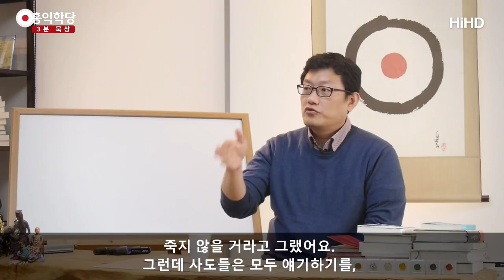[3분 묵상] 예수님과 사도의 견해 차이 _홍익학당.윤홍식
(171123 목낮 대담) 요즘 우리 한국 교회가 잘못된 게
성경 무오류설 이런 것, 말도 안 되는 소립니다.
책을 안 써본 분들이 막 지르는지 모르겠는데,
여러분 누구나 성령의 감응 속에서 책을 쓸 수는 있어요.
그런데 쓰는 사람의 수준에 맞게 왜곡됩니다.
그래서 예수님 급이 아니면 성령이 왜곡돼요.

그래서 예수님이 당당하게
‘내가 길이요 진리요 생명이다.’라고 말할 수 있는 거예요.
왜? 나는 왜곡을 안 시킬 자신이 있으니까.
그런데 사도들이 그런 영성이 되진 않아요.
그래서 사도들은 예수가 아닙니다.
두 말씀이 충돌할 땐 예수님 말씀을 따라야 해요.
그런데 충돌되는 부분이 지금 계속 나와요, 사도들의 글.
제가 읽어드릴 텐데 하나씩, 읽다 보면
예수님의 본 의도가 아닌 말씀들이 나와요.

간단하게 어제도 말씀드렸지만,
예수님은
‘나를 믿는 자는 살아서 죽음을 맛보지 않으리라.’ 그랬어요.
죽지 않을 거라고 그랬어요.
그런데 사도들은 모두 얘기하기를,
예수님이 죽었다 부활하셨다고 자꾸 얘기를 해요, 누구나.
사도들이 다 그렇게, 베드로부터 바울 다 보편적이에요.
죽었는데 하나님이 다시 살려주셨다.

그런데 예수님의 생각과는 다른 거예요.
예수님은 자기만이 아니라
나를 믿는 사람도 죽음을 맛보지 않으리라.
죽음의 심판을 받지 않으리라 이렇게 얘기했단 말이에요.
살아서 영생을 얻으라는 얘기를 대놓고 하십니다.
요한복음에도 대놓고 나와요.

그런데 제자들은 보편적으로,
가신 뒤에 죽었다가 하나님이 살려주셔서
다시 부활했다는 식으로 이해해요.
이런 것들이 벌써 다르죠. 그리고
예수님을 베드로나 바울이나 모든 제자들이 신격화해요, 사실은.
예수님 자체가 하느님이셨다.라는 식으로 바라봅니다.
이게 설명이 좀 잘 돼있고 못 돼있고 차이는 있지만,
근본적 시각이 예수님을 하나님으로 봐요. 여기서 달라지죠.

예수님은 자신을, 누군가가 ‘선한이여’라고 할 때도,
‘나는 선하지 않다. 한 분만이 선하시다.’
성부, 하나님의 성부의 영인 성령과 자신을 분명히 구분합니다.
성자로서의 자신의 위격이 다르단 말이에요.
나는 죄를 지을 수도 있는 연약한 인간의 몸과 마음을 갖고 있다.
그 안에서 성부와 성령의 뜻을 드러내는 게 내가 제일 잘한다.
인류 중에 내가 꼭대기라는 의식은 분명 있으세요.

그런데 바로 영혼육을 가진 자신의 성자로서의
사역의 핵심은 영혼육을 온전하게 하는 거예요.
그런데 바로 내가 그대로 영은 아니다. 라는 얘기를 하시는 거예요.
영만이 선할 수 있지,
혼과 육을 가진 이상은 항상 유혹 속에 있고 연약함 속에 있지만,
나는 그래도 죄를 극복했다.
하지만 연약한 이 혼과 육을 가지고 살아간다는 것은
영 차원과는 다르다.

죄를 지을 수 없는 영하고는 다르다는 겁니다.
죄를 지을 수도 있는 상태에 계시는 거예요.
그런데도 죄를 안 짓기 때문에 위대한 거고,
그러니까 인간하고 조건이 똑같은 거예요.

그래서 인간들한테 ‘나는 사람의 아들이다.’
사람들 중에 제일 꼭대기라는 얘깁니다.
인자(人子)라고 자기를 부르셨다는 건요,
자기가 인류 중에는 제일 아버지를 온전히 구현하는
존재라는 자각은 투철히 있으셨던 거예요.
그러니까 내가 길이요 진리라고 인간들한테
얘기할 수 있는 거예요.
나처럼만 하라고, 나 하는 대로만 하면 된다는
얘기를 하실 수 있다는 건요,
성인 중의 성인이니까 하실 수 있는 거예요.

사도들은 영생을 바로 얻으리라, 살아서
죽음을 맛보지 않으리라, 이런 말을 못해요.
뭐라고 하냐면, 나중에 그날 예수님이 다시 오셨을 때,
그 앞에 당당히 심판받을 수 있게 준비합시다.
라고 합니다, 모든 사도들은.
벌써 입장이 다르죠.

예수님을 하나님으로 신격화시키고,
성자로서의 영혼육을 온전히 경영했던
그 모습을 배우자는 것보다,
그 분한테 나중에 영생을 받을 수 있게
우리가 준비하자 라는 느낌,
영혼육을 이쪽도 성화시키려고 노력은 하지만,
분명히 강도가 다릅니다.

하나님이 보시기에, 예수님이 보시기에 좋게,
나중에 좋은 심판을 받기 위해 준비하자.
그래서 양심 지키자.
이것도 양심 지키자는 거니까, 저는 좋아하고
이 부분에 대해서는 읽어드릴 거예요, 다.
우리가 배울 게 많아요, 팁들이.
하지만 근본 생각이 예수님처럼은 못 된다.

예수님처럼 온전해질 수는 없다는 게 전제돼 있어 버리면,
예수님이 원래 가르치셨던 내용하고는 달라지는 거예요.
일부러 인간의 모습으로 와서 완전한 인간을 보여줬고
누구나 할 수 있게 길을 열어줬는데,
아 우리는 못됩니다.
나중에 우리 영생 얻을 수 있게 마지막 날
심판의 날 예수님이 좀 쏴주세요라는 느낌으로.
영생을 얻기 위한, 자기가 바로 얻을 수는 없고,
얻기 위한 준비 조건으로써 선행을 하면서,
영혼을 양심에 맞게 닦으면서 기다리겠다 하는 거니까,
양심 지키겠다는 거니까 저는 찬성이지만,
근본 전제가 예수님과는 다르다.

양심 지킬 때 그대로 난 영생 얻을 수 있다는 확
신으로 하는 게 아니라,
나중에 예수님의 자비를 바라자는 얘기를 계속 사도들이 해요.
예수님의 긍휼하심을 나중에 우리가 기다리자.
그러니까 좋은 말씀이면서도 예수님하고는 다르다.
이렇게 정리할게요.
좋은 말씀이세요,
다만 예수님의 원 의도랑은 다르게 말이 나가고 있다.